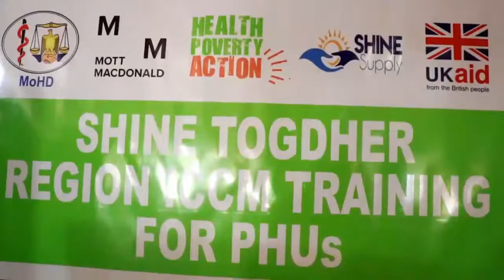Burco Wasaarada Caafimadka Ayaa tababar uu qabatay shaaqalaha caafimadk ee odawayne iyo togdheer1